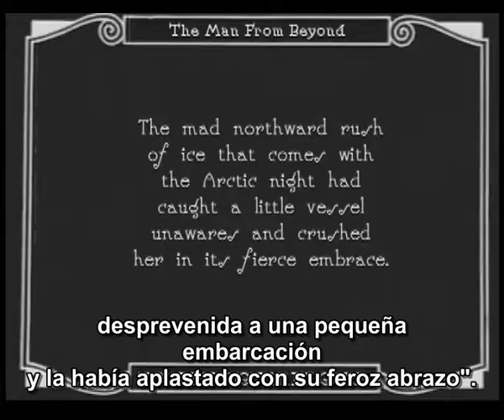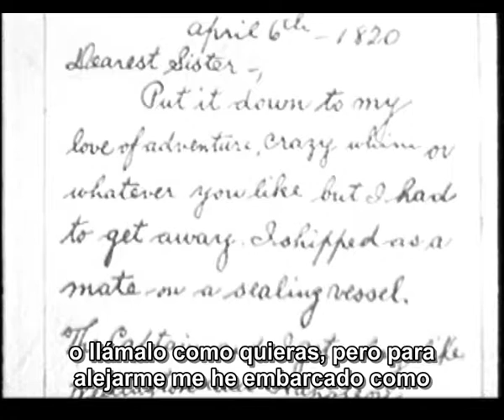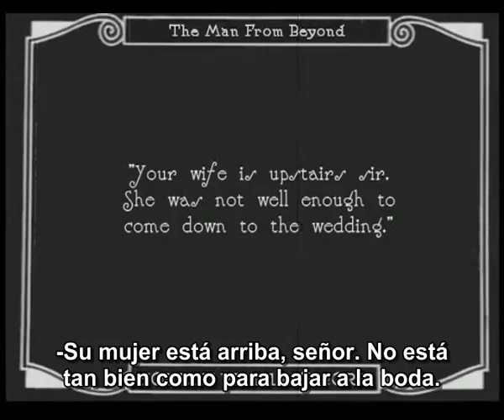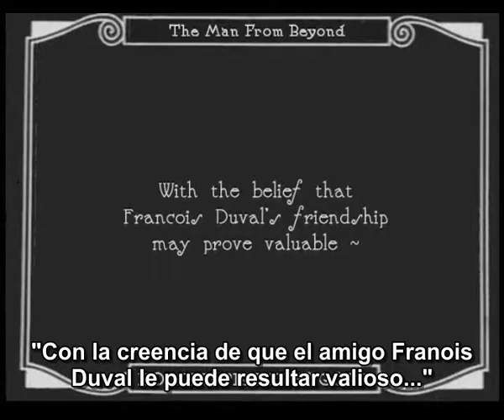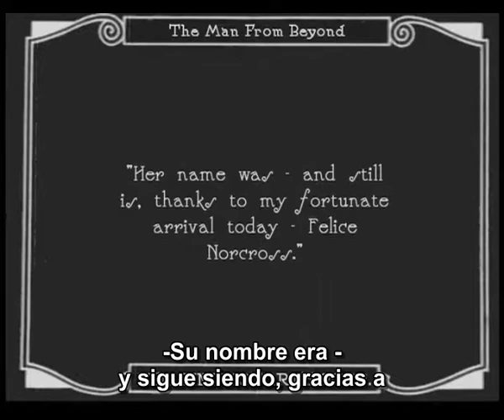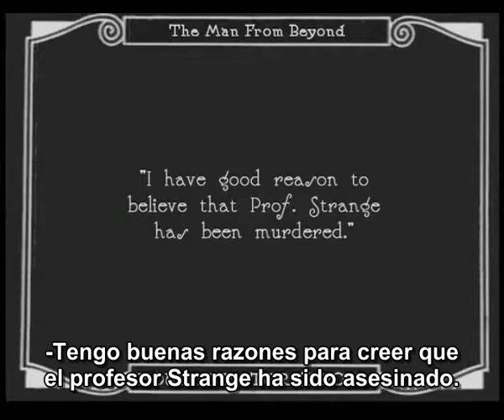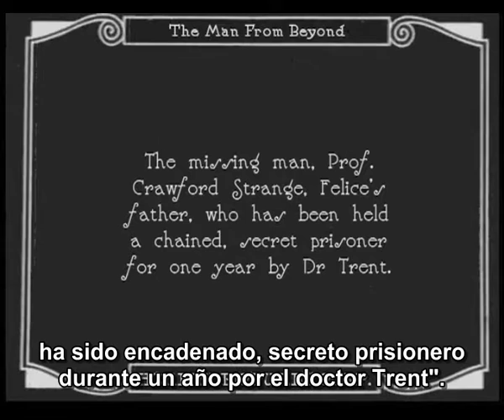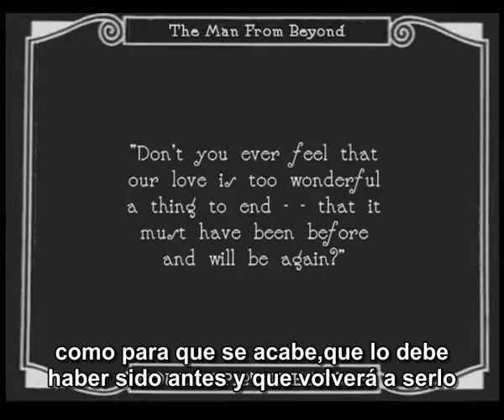The Man from Beyond (El hombre del más allá) [1922]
Guión de Harry Houdini adaptado por Coolidge Streeter
Protagonistas Harry Houdini, Arthur Maude, Albert Tavernier, Erwin Connelly, Frank Montgomery...
Fotografía de Louis Dunmyre, Harry Fischbeck, L.D. Littlefield, Alexander G. Penrod, Irving B. Ruby, Frank Zucker
Producida por Harry Houdini
Productora audiovisual Houdini Picture Corporation
Distribuida por Houdini Picture Corporation

Cuando lo descubren congelado durante cien años en el hielo del Ártico, el revitalizado Howard Hillary está desesperado por recuperar a su amor perdido Felice. De vuelta en la civilización, Howard descubre que otra Felice, que se parece a su amor, se va a casar con el zalamero Dr. Trent e interrumpe la ceremonia. Felice cancela la boda cuando descubre que su padre desapareció durante el último año de la expedición científica que descubrió a Hillary. De alguna manera convencida de que su amor y esta nueva Felice son de alguna manera la misma persona, Hillary se dedica a resolver el misterio de su padre desaparecido. Trent acusa a Hillary de su asesinato, pero pronto se revela que Trent es el responsable de la desaparición. Felice es secuestrada por Trent, quien quiere drogarla y luego casarse con ella, pero es interrumpido (nuevamente) por Hillary. Felice escapa mientras los dos luchan, perseguidos por un secuaz hasta las orillas del río Niágara. Cuando intenta cruzar el río en una canoa, las corrientes la llevan río abajo perseguida por Hillary, quien debe rescatarla antes de que caiga por las grandes cataratas.